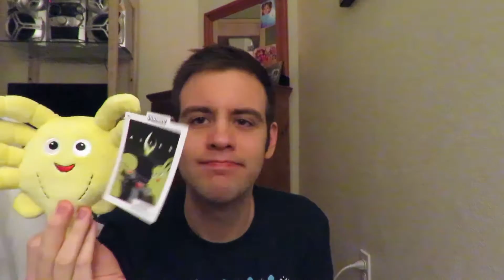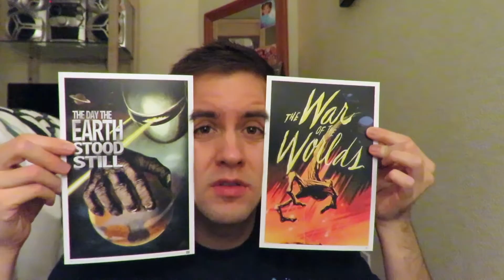Lootcrate Invasion Unboxing